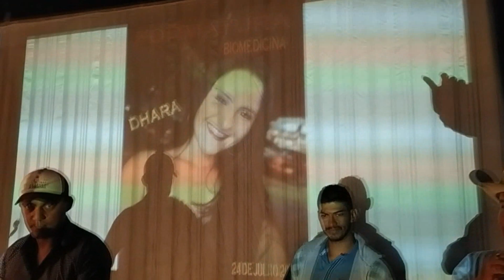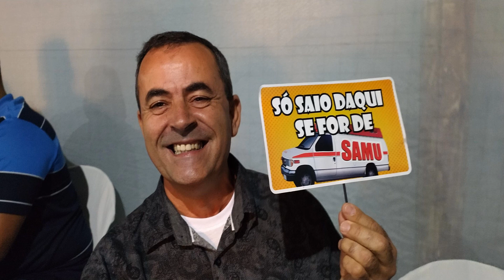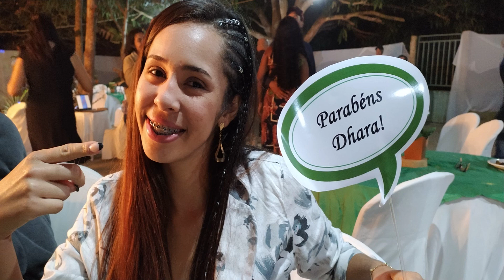FESTA FORMATURA DE DHARA